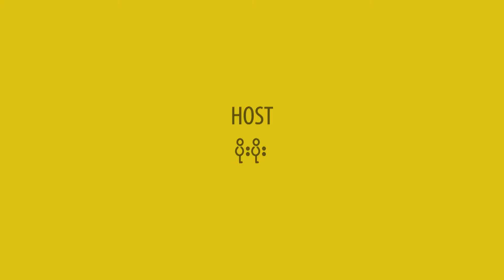Daung Loon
တိမ္ျပာေသာေန႔ ဇာတ္ကားမွာ အခုလက္ရွိမွာလည္း ျမန္မာ့တပ္မေတာ္ႏွင့္ KIA ကလည္း စစ္ျဖစ္ေနတယ္ေပါ့ေနာ္ စစ္ျဖစ္ရင္ေတာ့ ျပည္သူေတြ ဒုကၡေရာက္တယ္ စစ္ကိုျမန္ျမန္ၿပီးဆံုးေစခ်င္တယ္ ၿငိမ္းခ်မ္းေရး ျမန္ျမန္ရေစခ်င္တဲ့ ရည္ရြယ္ခ်က္ ပါဆိုတဲ့ JZ ေဒါင္လြဏ္း